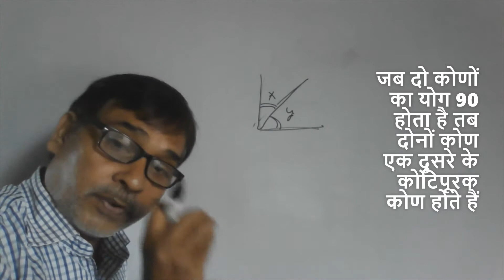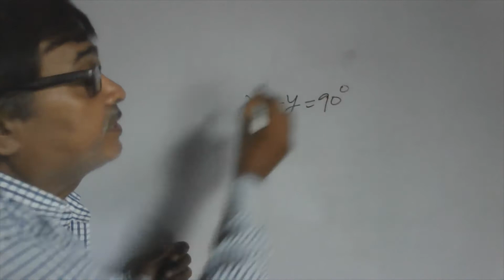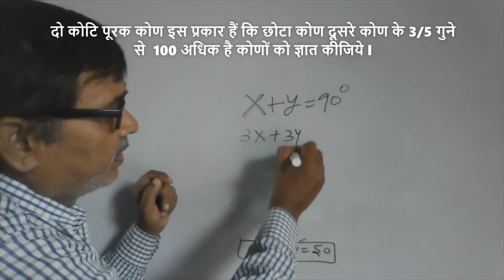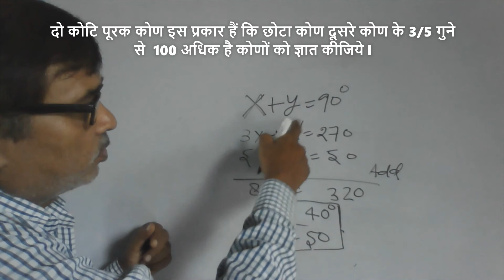कोटि पूरक कोण सम्बन्धित प्रश्नों के समीकरण बनाना और हल करना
हैलो दोस्तों आपका स्वागत है आपके अपने youtube चैनल   पर।
मित्रो मैं इस चैनल के माध्यम से कमजोर से कमजोर छात्रों को गणित सिखाने का प्रयास कर रहा हूँ। और आपके सहयोग से मेरा प्रयास सफल होते दिख रहा है। मित्रो मेरा मानना ये है कि कोई भी विषय तभी आप खूब पढ़ते होंगे जब आपका  मन लगता होगाऔर मन तभी लगेगा जब समझ मे आएगा।
इस लिए मेरा हमेशा से प्रयास रहा है कि मैं गणित को आसान बना दूँ।-